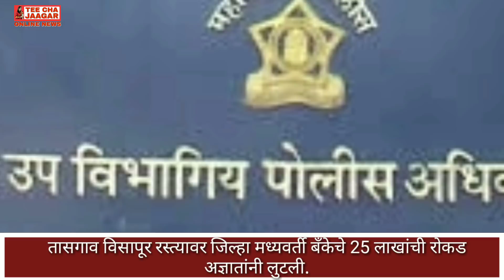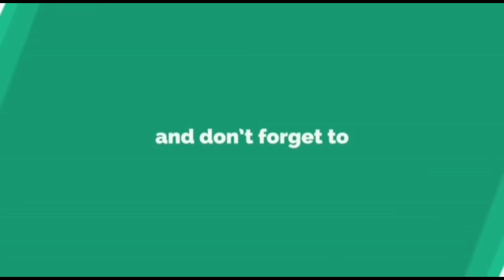तासगाव विसापूर रस्त्यावर जिल्हा मध्यवर्ती बँकेचे 25 लाखांची रोकड अज्ञातांनी लुटली. sharvari pawar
ती चा जागर director